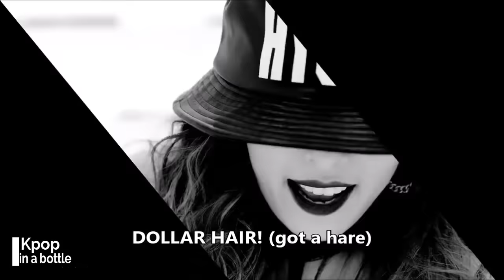KPOP Misheard Lyrics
//This video was originally uploaded on February 4th, 2016//
//Thanks for re-watching//

~Videos I used:
2NE1- I am the best
4MINUTE- Crazy
EXO-K- MAMA (Korean ver.)
GD x TAEYANG - Good Boy
INFINITE- Bad
SHINee- RingDingDong
Super Junior- Sexy, Free, Single
Super Junior- Bonamana
TWICE - Ooh-Ahh
BTS- Dope